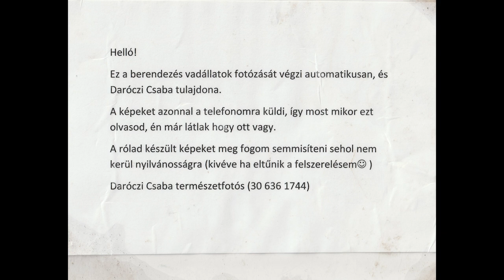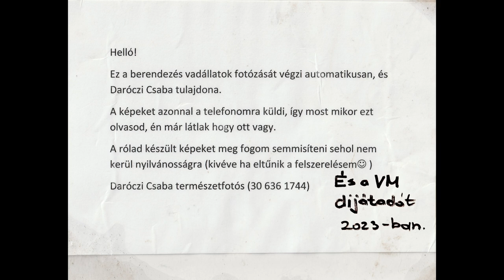A természetfotózás nagyjai: Máté Bence, Daróczi Csaba és Potyó Imre beszélget Gundel Takács Gáborral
Különleges és rendhagyó beszélgetést hallhattak, akik a Varázslatos Magyarország „A magyar természetfotó nagydíjának” átadó ünnepségén vettek részt 2023 tavaszán a Magyar Nemzeti Múzeumban. A program egyik meglepetése és fénypontja volt, hogy a színpadon együtt láthattuk az ország nemzetközi szinten is jócskán elismert természetfotósait, akik valaha is megnyerték a Varázslatos Magyarország fődíját. Gundel Takács Gábor, az est házigazdája egy rögtönzött beszélgetést tartott Máté Bencével, Daróczi Csabával és Potyó Imrével, akik elhoztak jónéhány izgalmas képüket is, hogy ezek elkészítésének kulisszatitkairól kulisszatitkairól meséljenek.